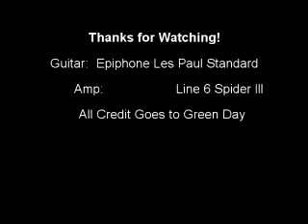Holiday by Greenday Guitar Cover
Not the best cover I've done, but with the new guitar and a new song I couldn't resist trying it out. Enjoy!